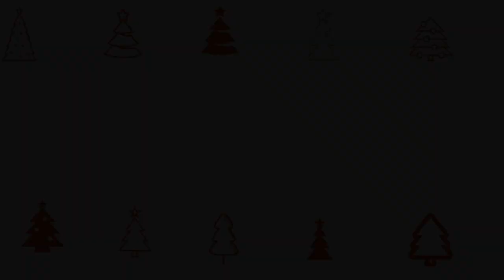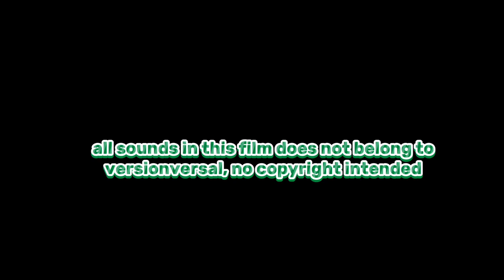PIC : A CHRISTMAS MYSTERY | SHORT FILM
Synopsis : When gathered round for a family picture, the phone needed to take the picture is no where to be found. Every one must remember their past stories to find the phone

Written and Directed by : CHUKWUEMEKA 'VERSION' GOD'SWILL

Produced by : Cordelia Blessing Uba, Alice Oboh, Loveren Paul

Videography : Versionversal

In loving memory of Paul Uba Jesus.

Cast
Loveren Paul
Cordelia Blessing Uba
Peter Basil
Busayo Omolaja
Agnes Ogbaisi
Ajimotu Ashimiu, Michael OBOH
and Alice OBOH